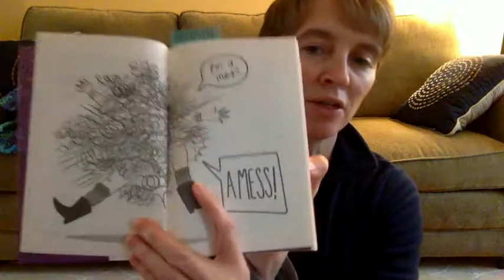Your Brain Needs a Hug Book Talk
NJASL member and South Brunswick High School Library Media Specialist Manganello book-talks the book Your Brain Needs a Hug by Rae Earl.